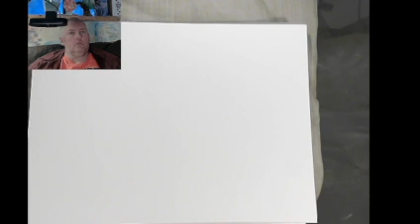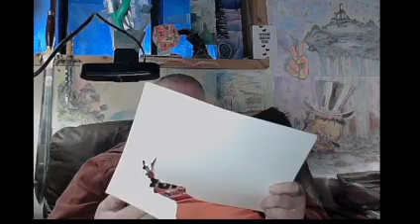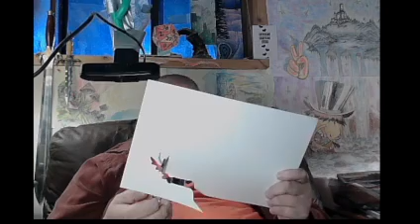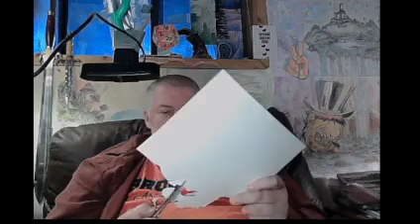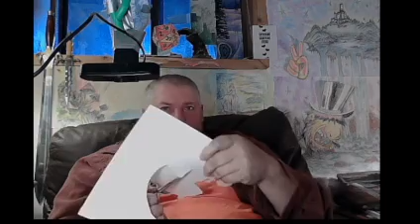mushroom house art for windowsill